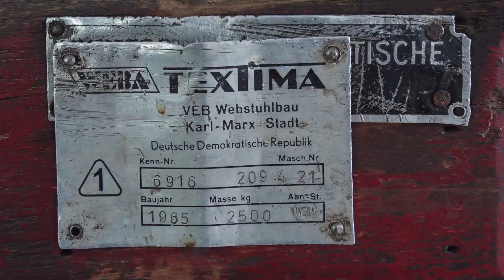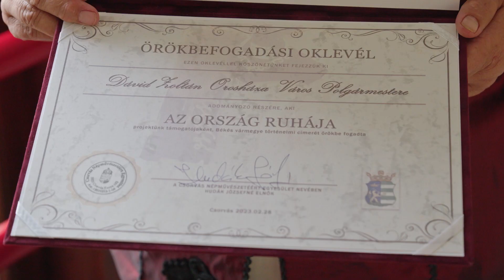Szőttes Kúria - Csorvás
A Szőttes Kúriát uniós forrás segítségével tudták megmenteni az utókor számára, miközben új tartalommal töltötték meg. Az épület olyan közösségi tér, mely  a szőttesek, magyar zsinóros ruhák, kézi iparművészeti termékek bemutatása mellett rendezvényeknek, tanfolyamoknak, kiállításoknak is otthont ad a Békés vármegyei Csorváson.
A TOP-1.2.1-15-BS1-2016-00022 azonosító számú, Szőttes Kúria – Csorvás című projekt az Európai Unió támogatásával és magyar társfinanszírozással valósult meg a Terület- és Településfejlesztési Operatív Program keretében.